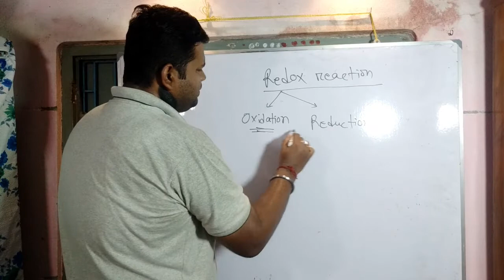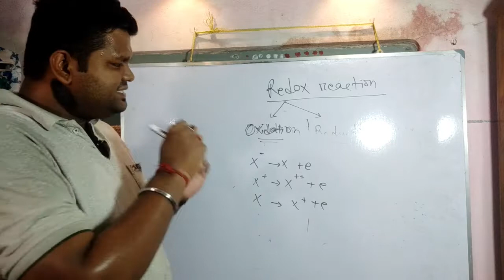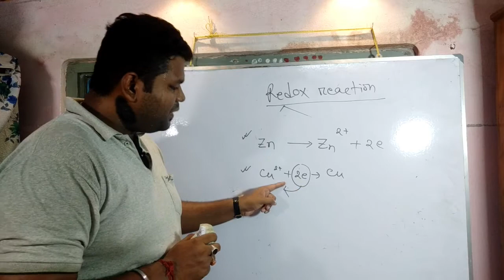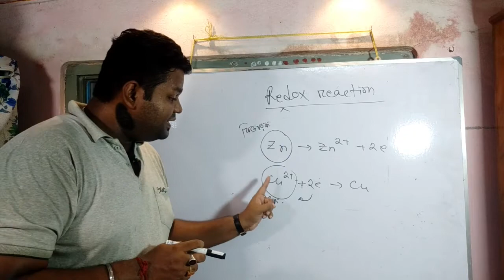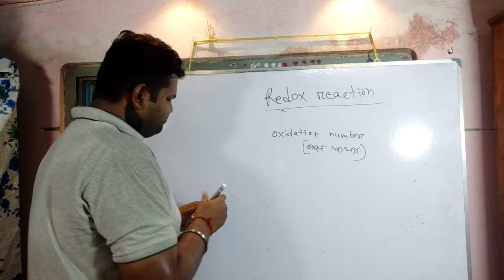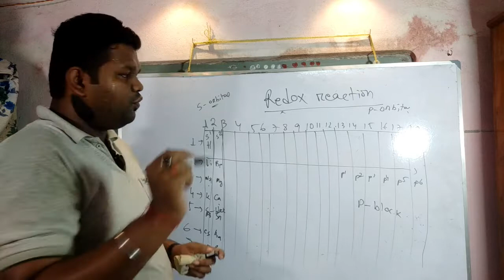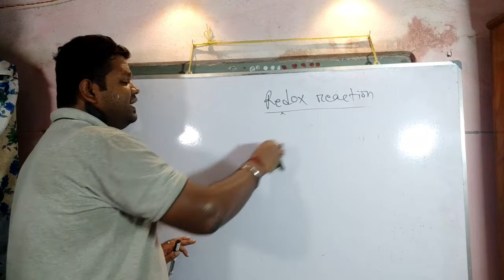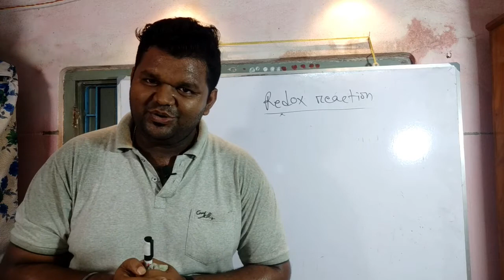redox reaction in bengali language, class 11, wbchse. THE CHEMISTRY CLUB, REDOX REACTION PART 1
ami aei  video ta te redox reaction mane jaron and bijaroin bikriar basic concept gulo alochona korechi. nect part baki details gulo alochona korbo.. \